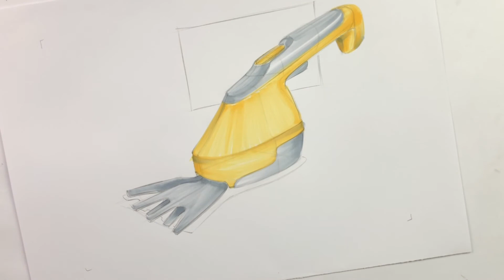2/2 Industrial Design Skizzen. Produktdesign-Zeichnungen. Beispiel Mappe Produktdesign München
Mit Markern schnell skizzieren. So wird deine Produkt-Skizze schnell und einfach umgesetzt. Deine Produktdesign Ideen kannst du nicht nur mit einem Bleistift zeichnen. In diesem Video zeigen wir dir, wie einfach es ist mit Markern zu skizzieren.
Viel Erfolg bei der Umsetzung wünscht dir dein Akademie Ruhr Team!

Du möchtest Produkt-Design studieren?
Gerne unterstützen wir dich bei der Erstellung deiner Produkt-Design Bewerbungsmappe. Darüber hinaus informieren wir dich gerne über das Berufsfeld Produkt-Design und das Produkt-Design-Studium.